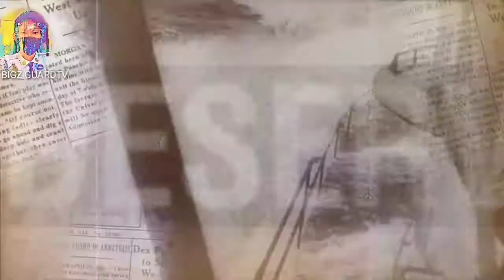Introduction: video uploaded: uss enterprise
Naval legend
World of warship
Creative common
Bigzguardt

Ang naval legend ay ginawa para sa konstruksyon serbisyo at Ang mga kaganapan noong world war 2.